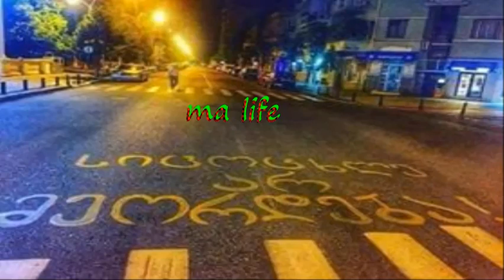sf-x & zuriko kokliani - გუშინ ცოცხალი მკვდარია დღეს